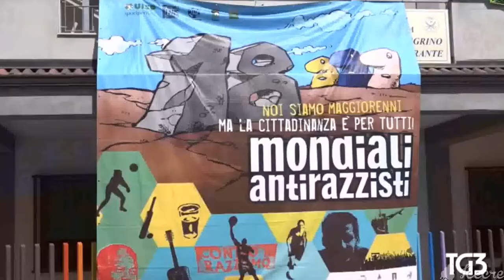L'Uisp sulla Rai con il servizio del TG3 sui Mondiali Antirazzisti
Il servizio andato in onda lunedì sabato 6 luglio, nell'edizione delle 19.30